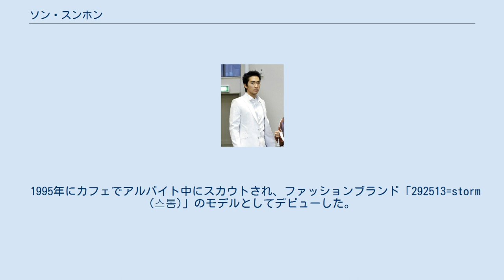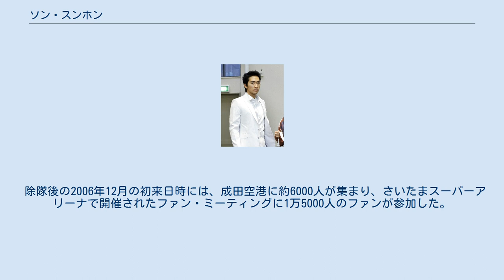ソン・スンホン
ソン・スンホン（韓: 송승헌、英: Song Seung Heon, 1976年10月5日 - ）は、韓国の俳優。
STARSHIPエンターテインメント（キングコング by STARSHIP）所属。
2000年に主演した連続テレビドラマ『秋の童話』のヒットで有名となる。
テレビドラマ『エデンの東』『マイ・プリンセス』や、香港・米国合作のアクション映画『クローサー』など多くの作品に出演している。
 1995年にカフェでアルバイト中にスカウトされ、ファッションブランド「292513=storm (스톰)」のモデルとしてデビューした。
 1996年10月21日放送開始のシットコム『男女6人恋物語』に出演し、俳優としてデビューした。
その後、テレビドラマ『美しい彼女』『あなた、そして私』『勝負師』『Happy Together』や映画『ホワイトクリスマス 恋しくて、逢いたくて』など多くの作品に出演した。
 2000年に主演したテレビドラマ『秋の童話』が大ヒットし、韓国でトップスターの仲間入りをした。
『秋の童話』はアジア各国でも放送され、国際的な韓流スターとして知られるようになった。
 2004年に兵役のため入隊し、2006年11月15日に除隊した。
 除隊後の芸能界復帰第一作として制作され、2008年11月に公開された映画「宿命」は、韓国国内における興業的成功は得られなかった。
一方、主演したテレビドラマ『エデンの東』はその年8月に放送開始され、各回約25%から30%の視聴率を得た。
放送途中の12月30日には放送局MBCの演技大賞の最高賞である大賞および男性人気賞ならびに共演者イ・ヨニと共にベストカップル賞を受賞した。
『エデンの東』は翌2009年3月まで放送され、同年11月に第17回大韓民国文化演芸大賞のタレント部門大賞を受賞した。
 2010年には韓流を広めるために貢献したとしてアイドルグループ少女時代と共に文化体育観光部長官から表彰を受けた。
 韓国の公式ファンクラブ「ホニラン」の日本サイト「Honeylang Japan ホニランジャパン」がある。
これとは別に2006年7月19日には日本における公式のファンクラブ「SONG SEUNG HEON Japan Official Fanclub」が発足した。
 除隊後の2006年12月の初来日時には、成田空港に約6000人が集まり、さいたまスーパーアリーナで開催されたファン・ミーティングに1万5000人のファンが参加した。